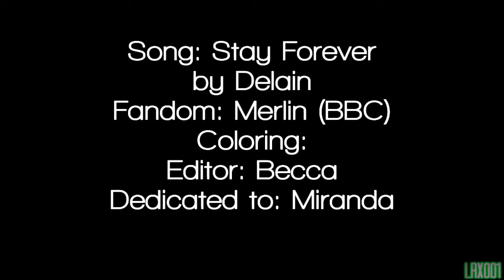Merlin ; stay forever [5x11+] (wish #2)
Ah, Merlin feels!

This show will be the death of me. I swear when it ends next week, I'm just gonna start sobbing! I mean how could they end it on Christmas Eve?! *Merry Christmas from BBC* But anyways, I really was inspired by last weeks episode so I made this! I like the first 50 seconds. The end looks rushed, cuz it was. I basically just took the next two episode's promos and smushed them in there.

This is for my youtube friend: Miranda (goodgirlxoxo)! We have been friends on here for about 3 years and she's always been amazing friend! I hope ya like it girlie!

All the info is at the end of the vid!

-Becca